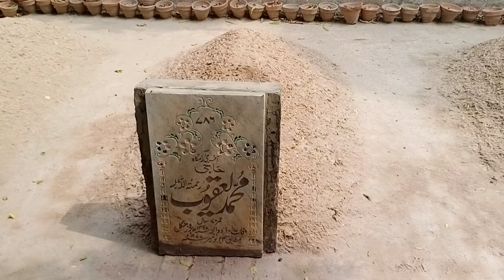Qari Haneef Multani R.A Ki Qabar Mubarak | Qari Haneef Official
Grave of Qari Muhammad Hanif Multani RA